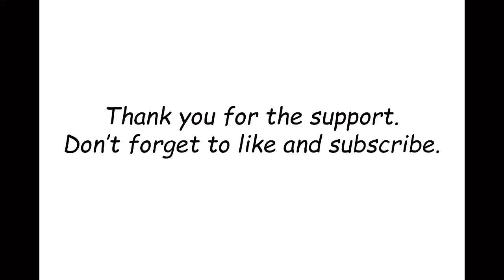PokemonHero Episodes Day 4 and Day 5 of the London Trip Great To Be Back Home